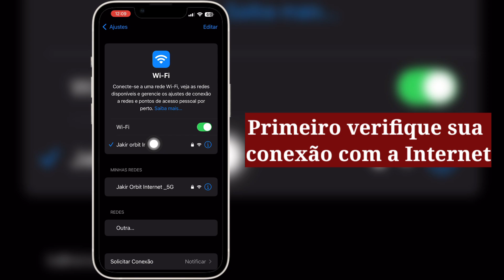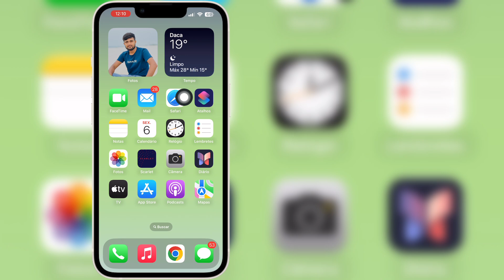Não foi possível criar o ID Apple | Como corrigir o problema Não foi possível criar o ID Apple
Não foi possível criar o ID Apple | Como corrigir o problema Não foi possível criar o ID Apple | Não foi possível criar o ID Apple

Se você está procurando um vídeo sobre Não foi possível criar o ID Apple | Como corrigir o problema Não foi possível criar o ID Apple | O ID Apple não pôde ser criado, aqui está!

Neste vídeo, mostrarei a você Não foi possível criar o ID Apple | Como corrigir o problema Não foi possível criar o ID Apple | Não foi possível criar o ID Apple. Certifique-se de assistir ao vídeo até o final. Você aprenderá Não foi possível criar o ID Apple | Como corrigir o problema Não foi possível criar o ID Apple | Não foi possível criar o ID Apple. Isso é fácil e simples de fazer no seu telefone.